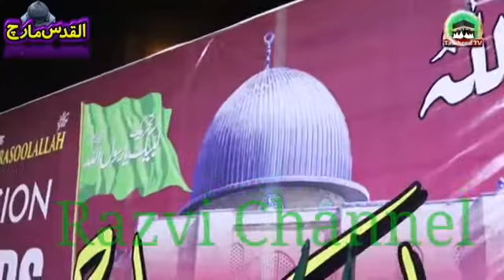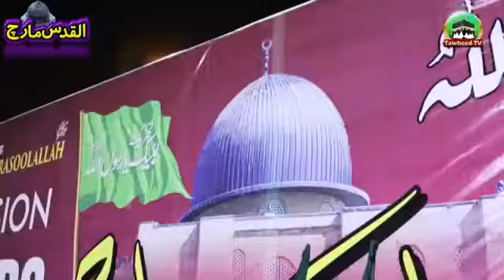Bait Ul Muqaddas Azad Hoga | Message For The Palestinians | Dr Ashraf Asif Jalali Byan In Arabic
Bait Ul Muqaddas Azad Hoga |
 Message For The Palestinians |
Dr Ashraf Asif Jalali
 Byan In Arabic |